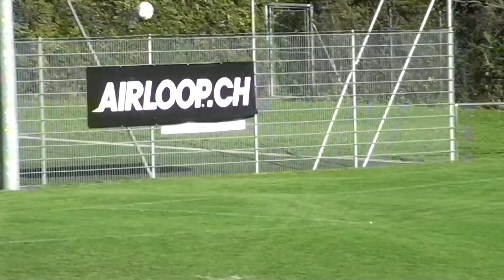Junior C - FC Donzelle vs FCS Italien GE 2 - Deuxième mi-temps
Deuxième mi-temps du match du 22 octobre 2022 de Junior C opposant le  FC Donzelle à CS Italien GE 2